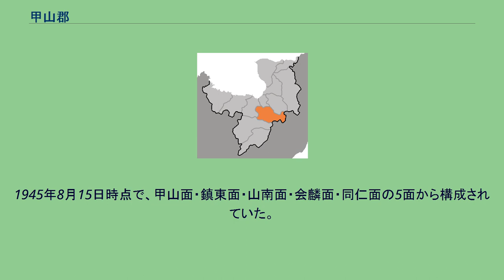甲山郡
甲山郡（カプサンぐん）は朝鮮民主主義人民共和国両江道に属する郡。
両江道のほぼ中央部、甲山盆地に位置し、郡内を虚川江が南から北へ流れる。
南に豊西郡、北に三水郡・恵山市・雲興郡が隣接する。
1邑・4労働者区・20里を管轄する。
甲山は鴨緑江に面した北方防衛の中心地であり、朝鮮王朝時代には咸鏡道に属して鴨緑江南岸部の広い地域を管轄した。
しかし、三水郡とともに「三水甲山」と並称され、辺境・流配地の代名詞でもあった。
植民地期は咸鏡南道に属する行政区画となった。
その範囲には現在の恵山市・雲興郡・普天郡を含まれている。
甲山郡では植民地下の遅い時期まで抗日パルチザン闘争が行われた地域であり、朴金喆・李孝淳らが活動していた。
彼らが関与した普天堡の戦い（1937年）の普天堡（現在普天郡）は、事件当時は甲山郡内である（甲山郡普天面保田里）。
なお、朴金喆ら国内パルチザン出身者は、北朝鮮建国後の政治史の中で金日成ら「満洲派」とは異なる「甲山派」と呼ばれる有力なグループを構成したが、1967年に粛清された。
1945年8月15日時点で、甲山面・鎮東面・山南面・会麟面・同仁面の5面から構成されていた。